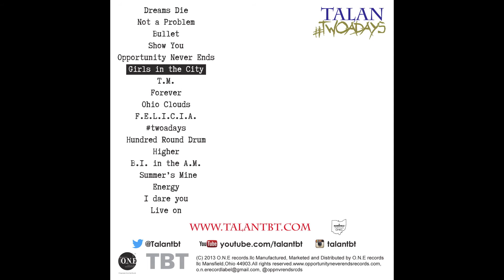Girls in the City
Talan - Girls in the City